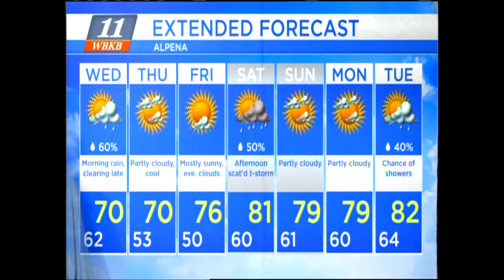Alpena Weather - August 28, 2018